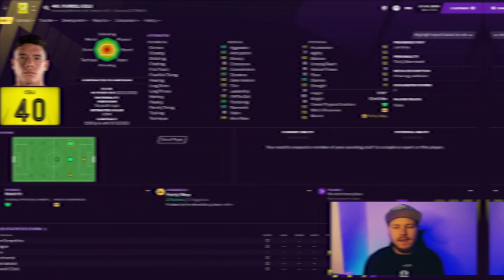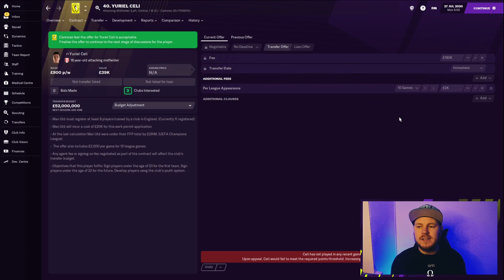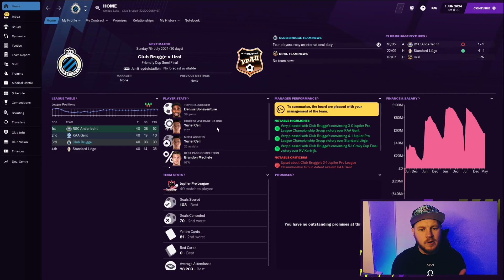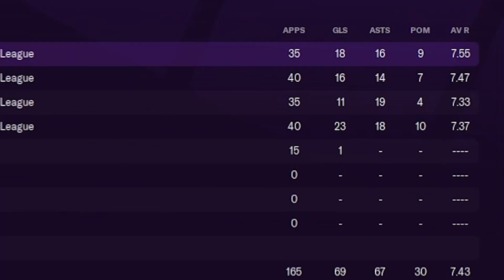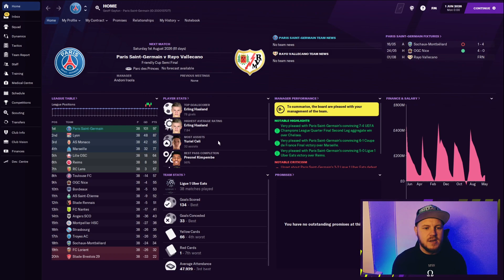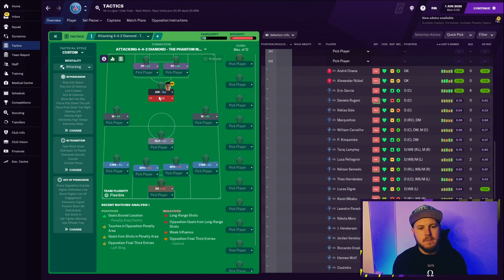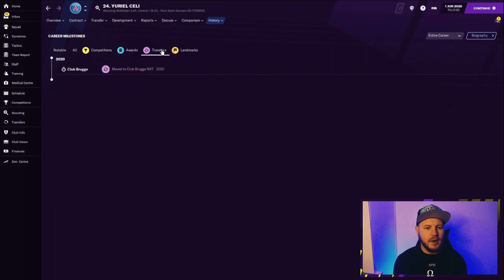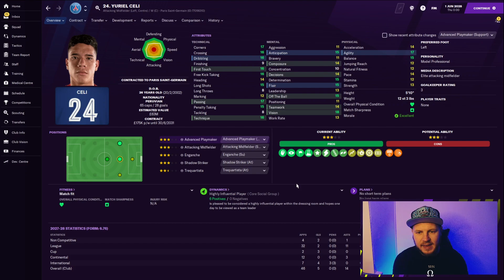The BEST CAM on the game cost less than £200k | FM21 Wonderkid Spotlight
A player you've probably never heard of, is INCREDIBLE and cost less than £200k

CHEAP CAM WONDERKID
CHEAP CAM WONDERKID
CHEAP CAM WONDERKID